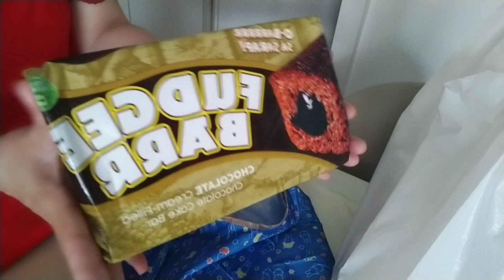Nag bigay si sir ng 200hkd pinang grocery agad 😂😂 (buhayofw)(proudofw) || Arte Ni Bhell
Nag bigay si sir 200hkd pinang grocery agad 😂😂 (buhayofw)(proudofw) ||Arte Ni Bhell